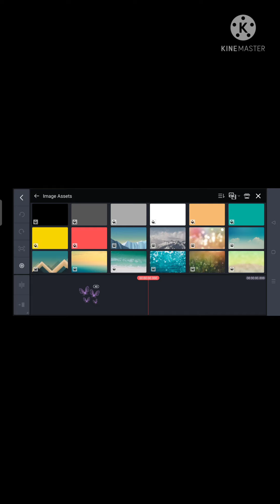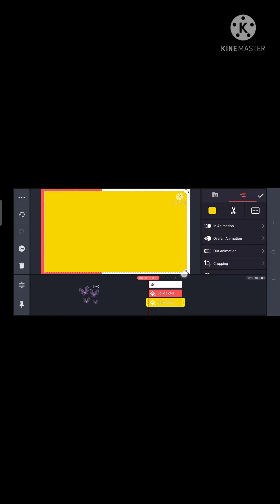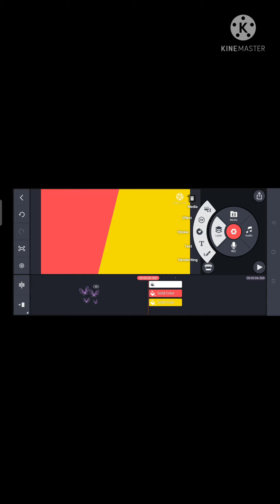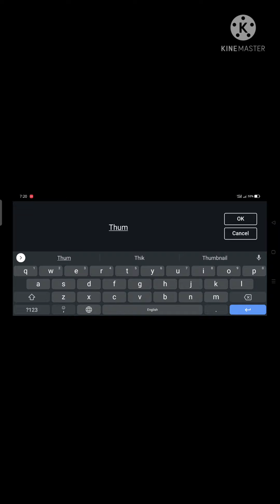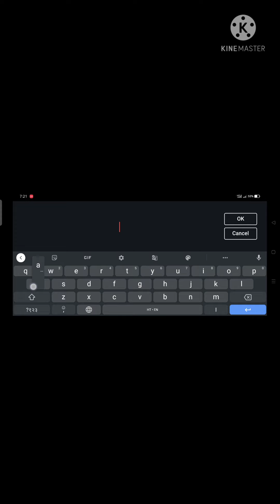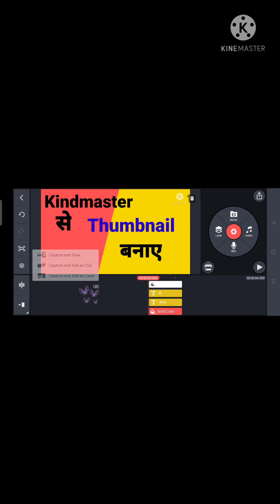Thaumbnail kaise banaye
Bestthumbnailapplication for kinemaster
 Kaise banaye best thumbnail kinemaster se